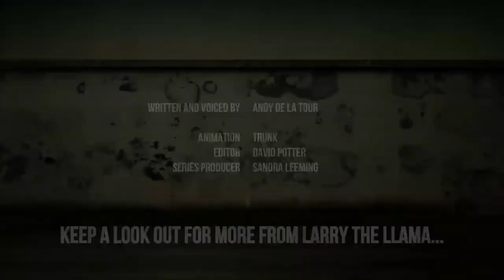Llama Time - CAPITAL PUNISHMENT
Larry wonders why the US has recently changed its preferred method of execution from lethal injection to antiquated firing squads and the gas chamber. And, more importantly why it’s still using capital punishment!. teleSUR